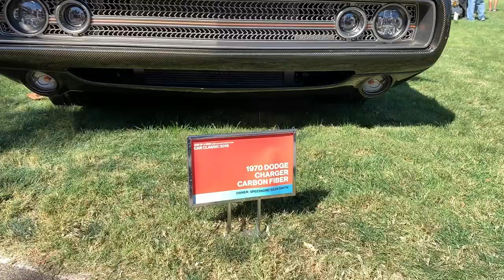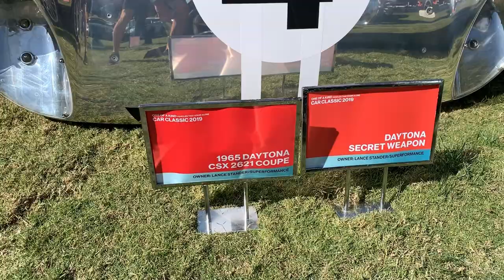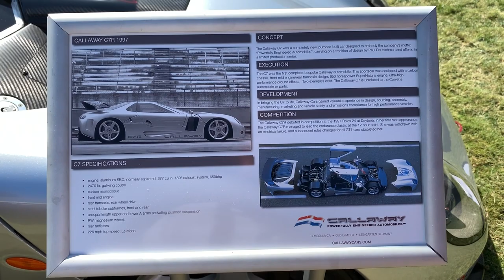BUGATTI VISION GRAN TURISMO and other amazing cars at the Art Center Car Classic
The 2019 Art Center Car Classic had some amazing cars on display. Two Bugatti's on display are both 1 of 1, the Vision Gran Turismo and the fully exposed carbon fiber ED110 Super Sport. Chip Foose had a car on display along with some other hot rods.